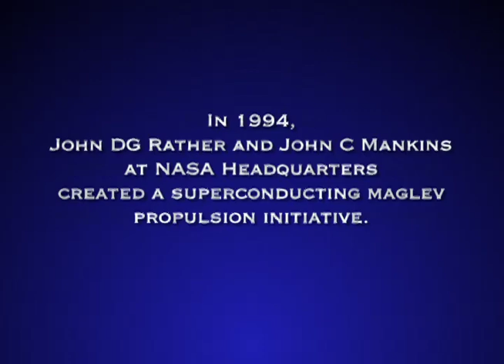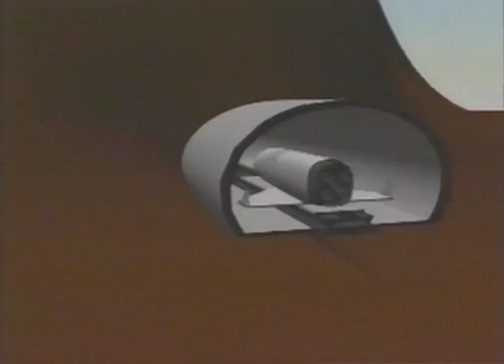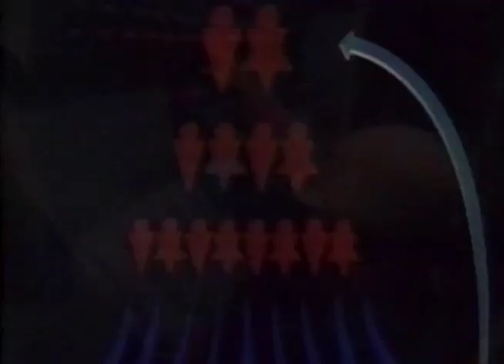Maglev Propulsion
In 1994, John DG Rather and John C Mankins created a superconducting maglev propulsion initiative at NASA Headquarters. Programs at NASA Marshall Space Flight Center explored the feasibility for both space launch and high speed transportation systems.